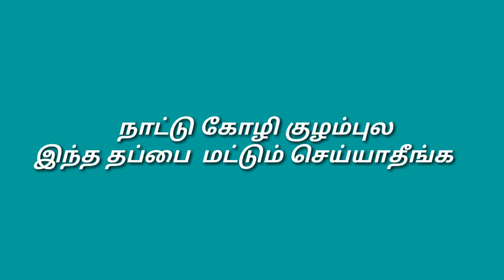நாட்டு கோழி குழம்புல இந்த தப்பை மட்டும் செய்யாதீங்க NATTU KOZHI KULAMBU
VEGETARIAN RECIPES

வாவ் பக்கா டேஸ்ட் ல பாலக் பனீர் கூட்டு

ஸ்வீட் ரெசிபி  / sweet  recipe

 வாவ் தூள் நாட்டு கோழி பிரியாணி ரகசியம் தெரிந்தது